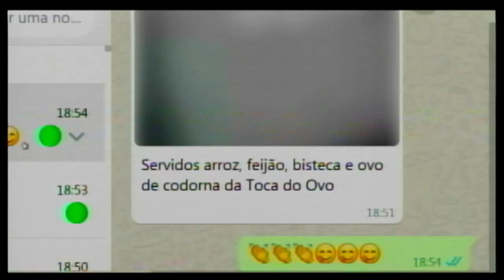Telespectador envia foto da sua refeição com ovos de codorna da Toca do Ovo